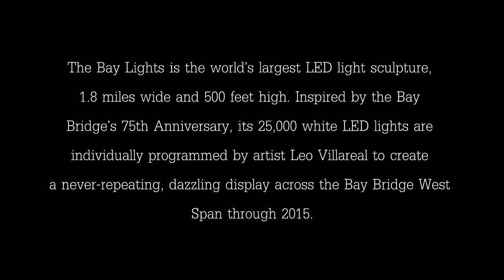Bay Lights Timelapse